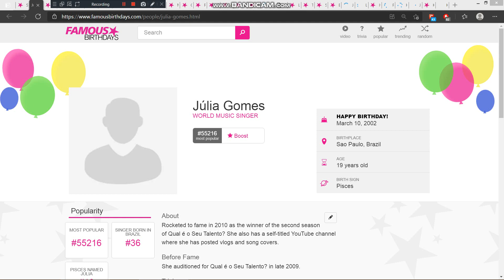Yesterday is Júlia Gómes' 19th birthday. We wish her a pleasant birthday journey.